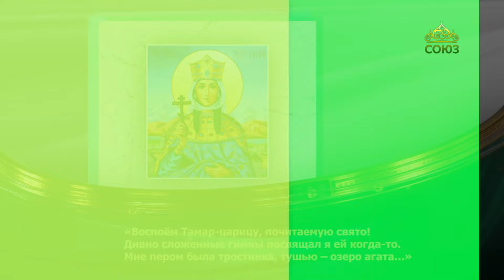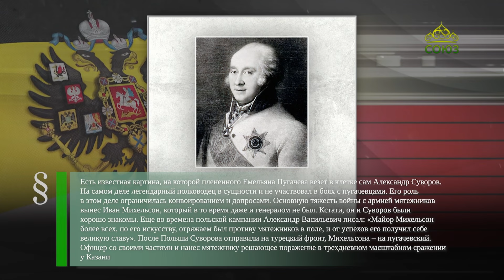Этот день в истории. 14 мая